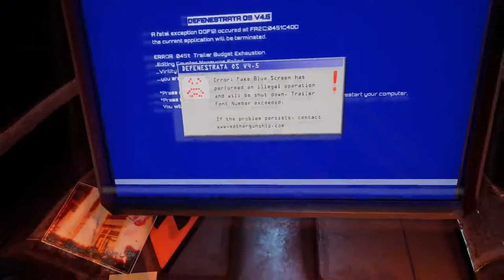Three For MOTHERGUNSHIP: OPN Dev Talk with Grip Digital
Introduce us to Grip Digital. Who are you guys?

Grip Digital is a video game developer and publisher based in Prague, Czech Republic. We've been in the industry for nearly a decade and during this period we have worked on over 50 projects on all major platforms, from one-man games, to multinational AAA titles. Among our most known games that we have developed and published, are the award-winning exploration adventure, The Solus Project, and the upcoming bullet-hell FPS, Mothergunship.

Apart from publishing our own in-house games, we are providing a variety [of] other services such as porting, AI, QA, online multiplayer, code reviews, assets creations, and much more. We are partners with some of the best-known developers and publishers in the industry, such as Versus Evil, Koch Media and Humble Bundle. Some of the most popular games we have worked on are Subnautica, Darkest Dungeon and Mighty No9.

As for Mothergunship, the game is co-developed by Grip Digital and Joe Mirabello (a.k.a. Terrible Posture Games - the man behind the successful FPS, Tower of Guns). The biggest part of the development is done by the Grip Digital team, together with the Joe's guidance who is directing the project.

2. What makes a 2018 FPS fun?
This is a tough question, and I'm learning more about the answer to it every day...